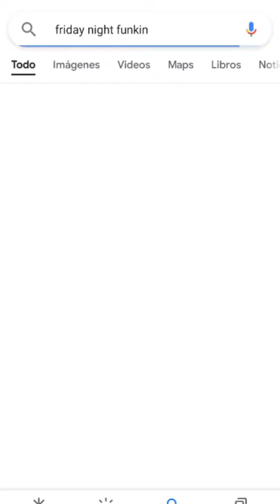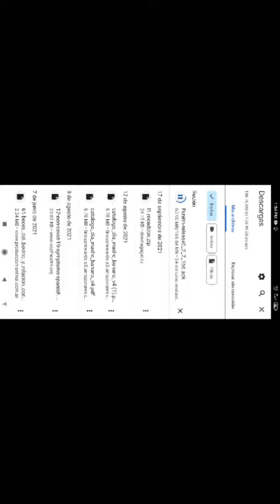como instalar friday's night funking total mente gratis en Android 😍😍😍😍